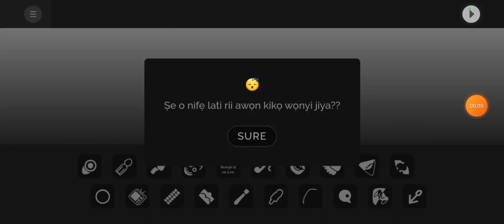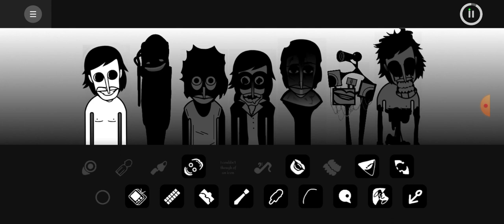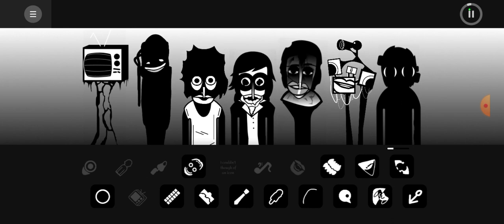TRIGGERED MIX|orin ayo mix